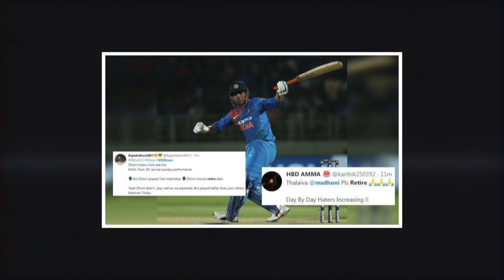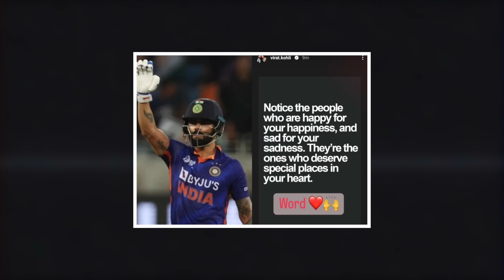How DHONI Changed Indian Cricket! 🇮🇳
Aapka Fav Dhoni Moment kaunsa hai?

Mera favourite moment of Dhoni was "2011 World Cup ka SIX" Aapka konsa fav. moment hai MS Dhoni ka?

About MS Dhoni :
MS Dhoni: The Legendary Indian Cricketer & Captain | Wicket-keeper Batsman | Cricket Icon - Discover the remarkable journey of MS Dhoni, a cricketing legend and former captain of the Indian cricket team. Explore his exceptional skills as a wicket-keeper batsman, unparalleled leadership on the field, and numerous achievements that have solidified his status as one of the greatest cricketers of all time. Learn about his inspiring rise to fame, record-breaking performances, and enduring impact on the sport of cricket. Get inspired by the legacy of Mahendra Singh Dhoni, an icon who continues to be celebrated by cricket enthusiasts worldwide